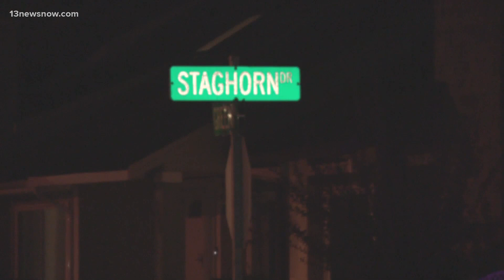Teens arrested for deadly Virginia Beach shooting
Two teenagers are facing murder charges in Virginia Beach. A 15-year-old boy and a 17-year-old boy are behind bars after police officers found a 21-year-old man shot to death near Virginia Beach's Colony Oaks neighborhood on Saturday night.